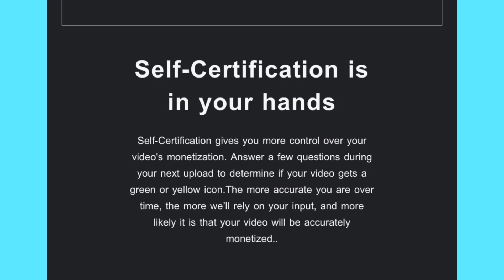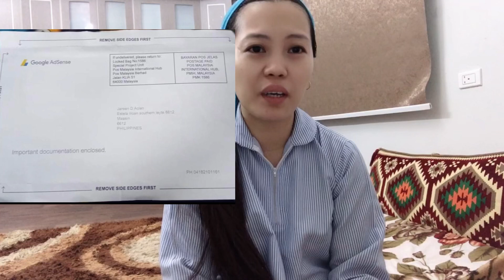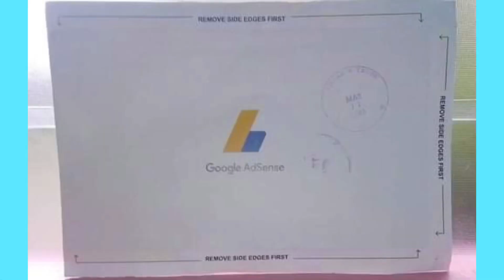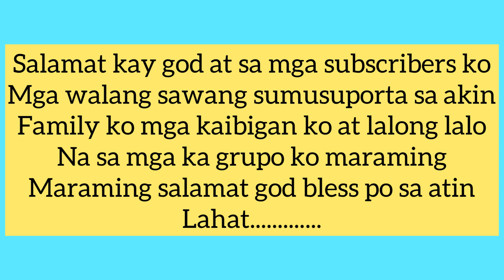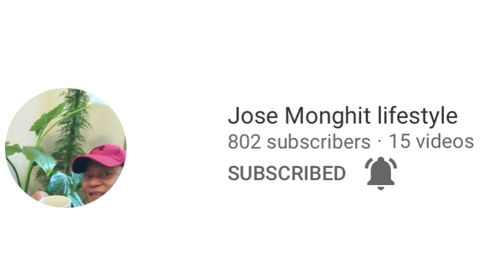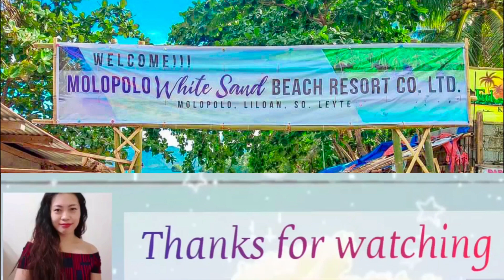Finally i got my google adsense pin/finally arrived in just 1 month/Shout out/Aclan J Tv Channel